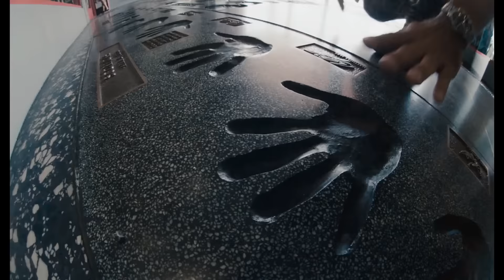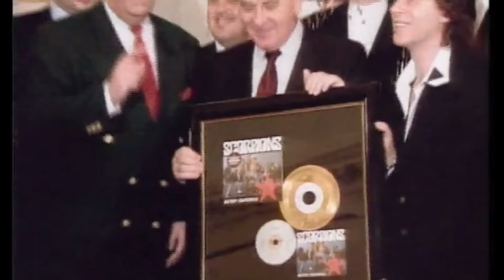Scorpions: Forever And A Day | offizieller Trailer D (2015) Rudolf Schenker Klaus Meine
offizieller Trailer für den Film Scorpions - Forever and a Day von Katja von Garnier. Mit Klaus Meine, Rudolf Schenker, Matthias Jabs, James Kottak, Paweł Mąciwoda